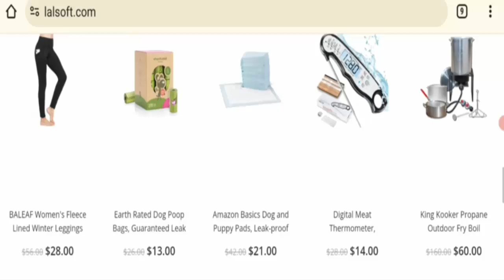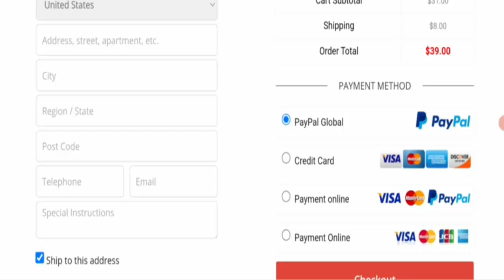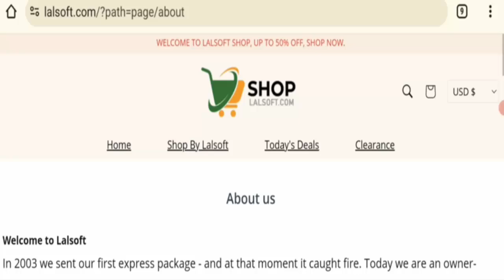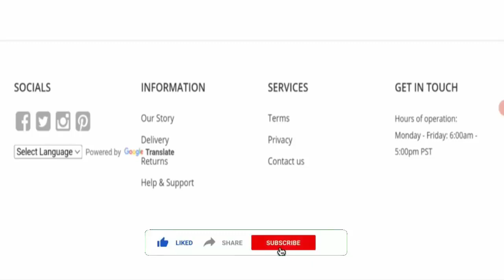Lalsoft Reviews (Sep 2024) - Is This A Legit Or A Scam Website? Find Out! | Scam Inspecter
Do you want to know about Lalsoft Reviews?  Watch this video till end because in this video you will get to know about the legitimacy of the site.

Scam Inspecter